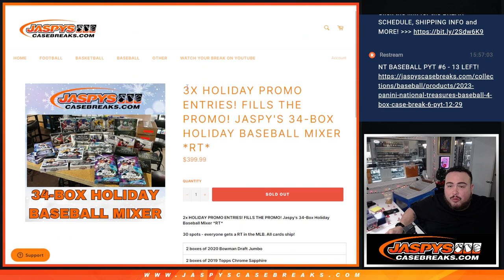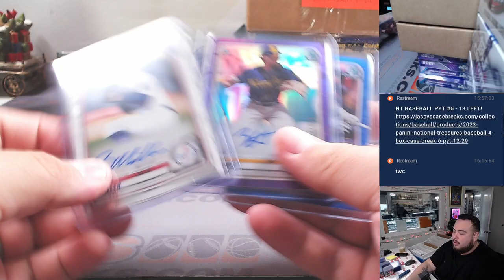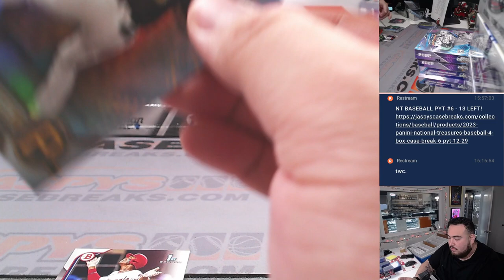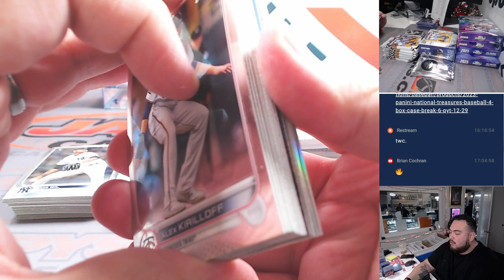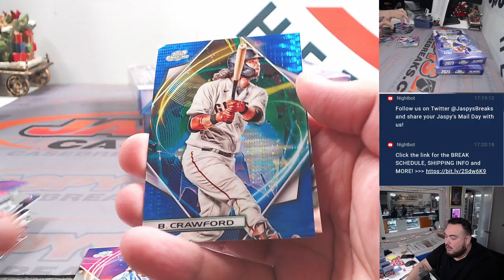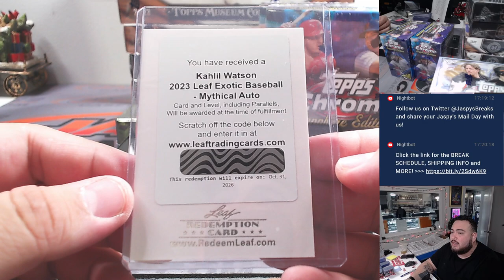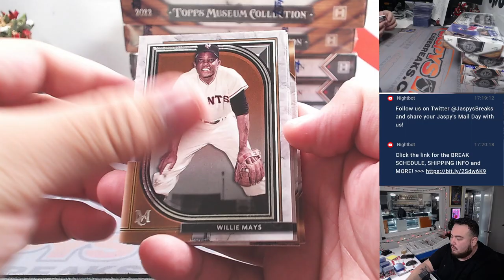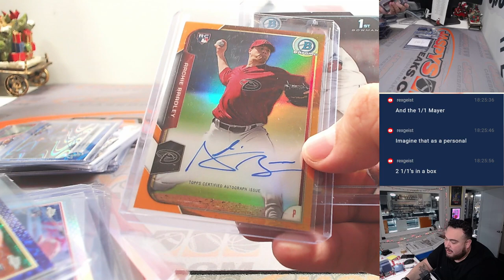Sat. 12/30/23 - Jaspy's 34-Box Holiday Baseball Mixer *RT*